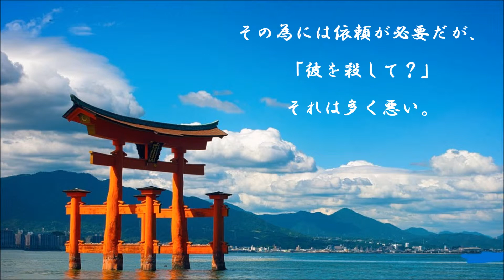ショートサーキット出張版読み上げ動画532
永久機関は有るか？と言うと、理屈の上では無い訳では、無い。
それはでも、「働き続けねばならない」そう言う絵でもあって。

素材著作
風景